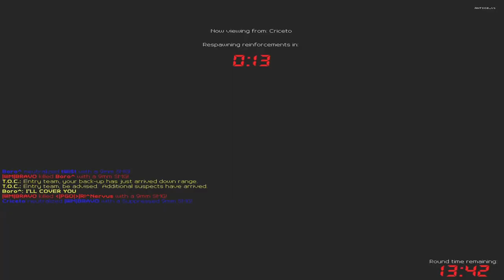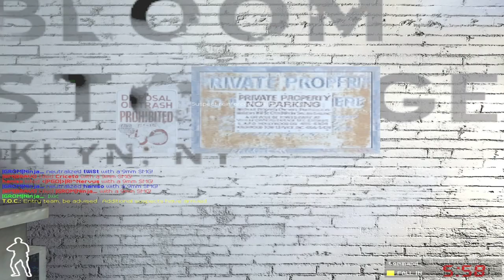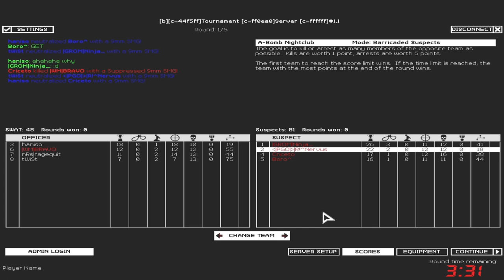SWAT4 - «|PGÖ|» & Boromir & BuG_MaSteR & Cyrkiel vs Mipp0 & qR |WM| & AND1 - [14/03/20]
✘ Team:
• «|PGÖ|»|R!^Nervus ► «|PGÖ|»|RaPaTo_PL
• Boro^ ► Boromir
• |GROM|Ninja_ ► BuG_MaSteR
• Criceto ► Cyrkiel

✘ Team:
• nRs|ragequit ► Mipp0
• haniso ► qR|haniso
• |WM|BRAVO ► |WM|Bravo
• tWiSt ► AND1

✘ Rules:
✔ 4vs4

✘ Total Score:
• «|PGÖ|»|R!^Nervus / Boromir / BuG_MaSteR / Cyrkiel  = 419
•  Mipp0 / qR|haniso / |WM|Bravo / AND1 = 310